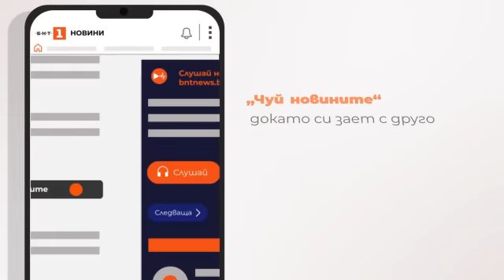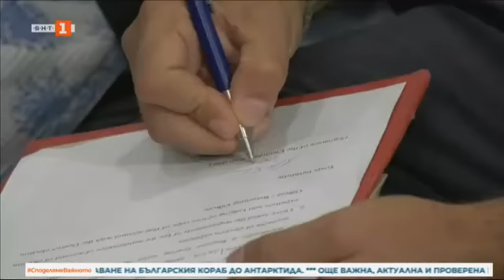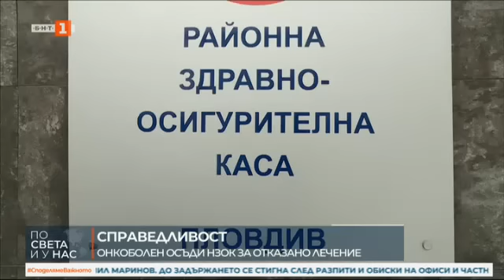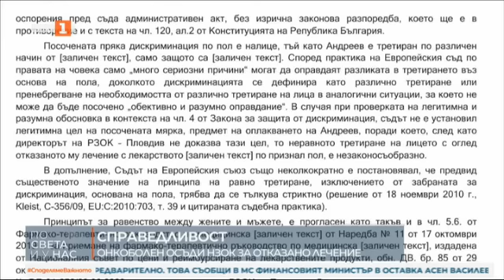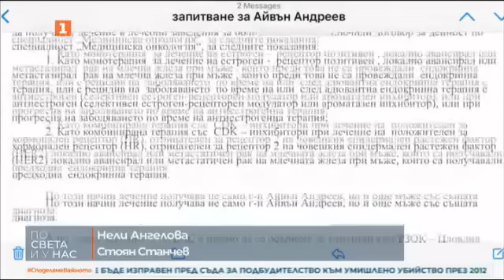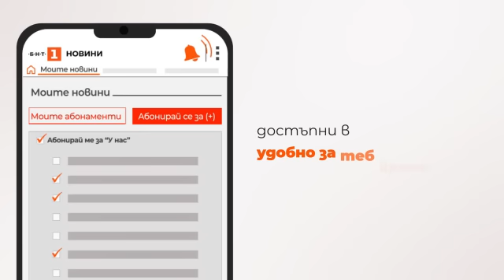По света и у нас - 03.04.2024, 23:00 по БНТ